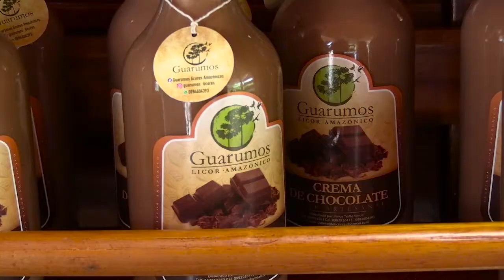ENTREGA DE EQUIPOS TSATSAYAKU - ALLY TV NAPO